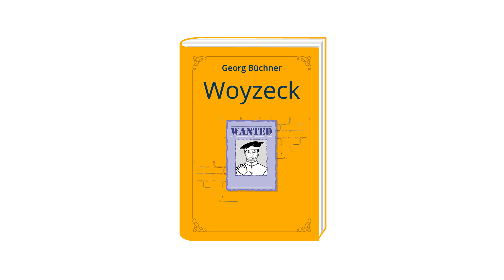Woyzeck - Die Handlung in 3,5 Minuten | STARK erklärt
Ein Mord an der Partnerin? „Ruchlos“! „Niederträchtig!“ „Heimtückisch!“ – Sicher, Mord ist ein Kapitalverbrechen – warum man aber mit dem Täter trotzdem Mitleid haben kann, zeigt Georg Büchners Dramenfragment „Woyzeck“. Wir erklären dir die Handlung in nur 3,5 Minuten.